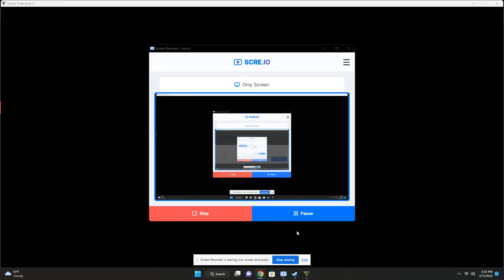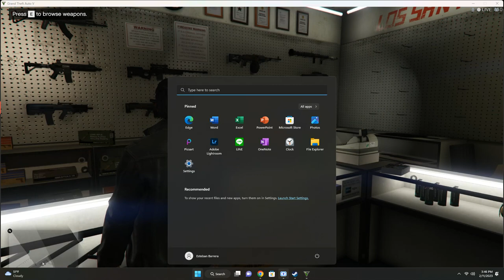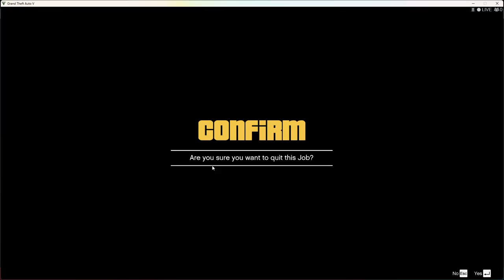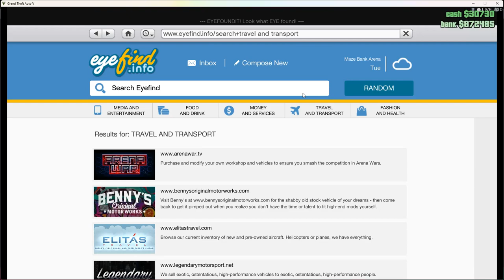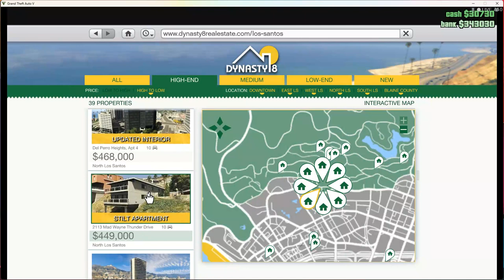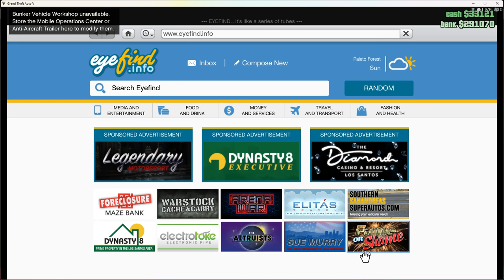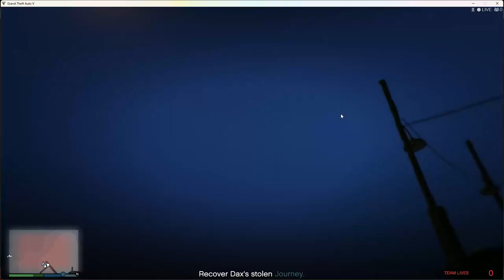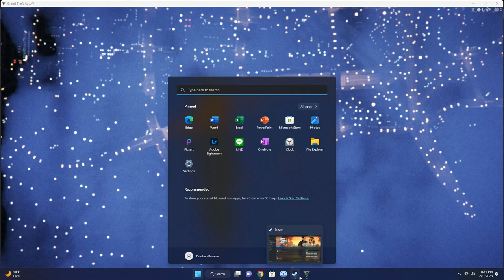GTA V ONLINE